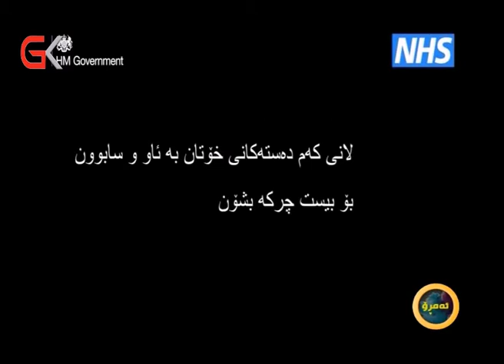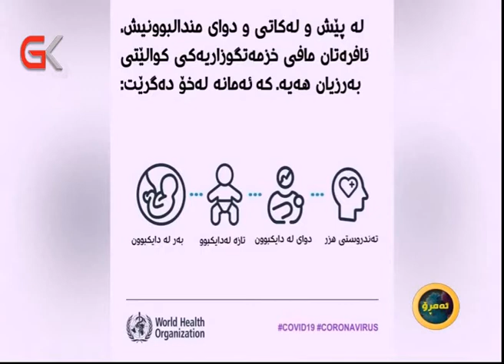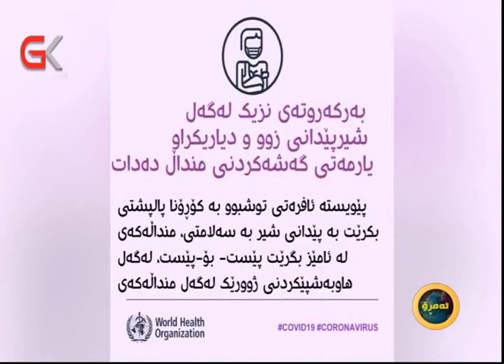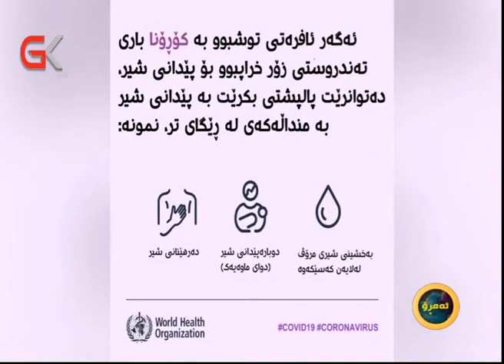بەیانی ئەمڕۆ 13-8-2020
تەوەری یەكەم: دوو روویی لە ژیانی سۆشیال میدیا و ژیانی واقعیدا
بەمیوانداری: شاهۆ ئەكرەم _ كۆمەڵناس
تەوەری دووەم: ئابوری سەربەخۆی ژنان و كاریگەری لە سەر بڕیارەكانیان
بەمیوانداری: میدیا شێخ عەبدوڵا _ چالاكوانی مافەكانی مرۆڤ
تەوەری سێیەم: گەنجان چۆن بەهرە و تواناكانی خۆیان بدۆزنەوە
بەمیوانداری: بەڵێن جاف _ راهێنەری گەشەپێدانی تواناكانی مرۆڤ